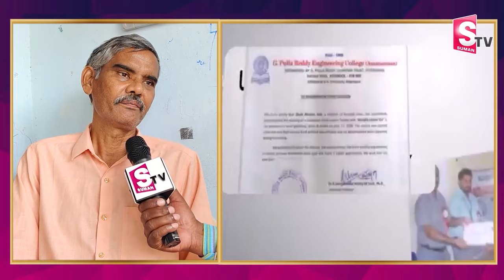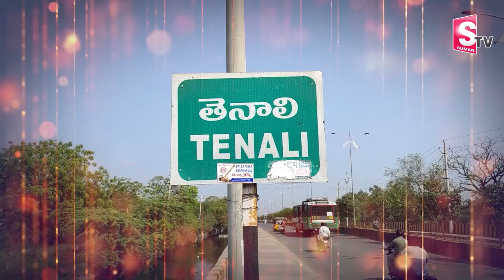Castor Oil As Fuel | పెట్రోల్ లేకుండా లీటర్ ఆముదంతో వందల కి.మీ ప్రయాణం | SumanTV Information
Watch ►  Castor Oil As Fuel | పెట్రోల్ లేకుండా లీటర్ ఆముదంతో వందల కి.మీ ప్రయాణం | SumanTV Information